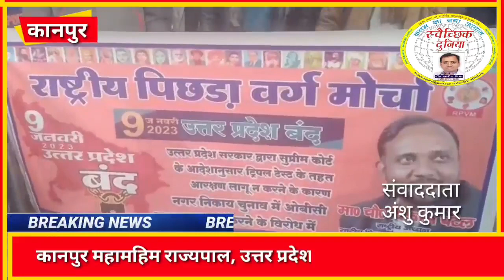नगर निकाय चुनाव में ओबीसी आरक्षण को लेकर राष्ट्रीय पिछड़ा वर्ग मोर्चा ने सरकार से की निम्नलिखित मांग